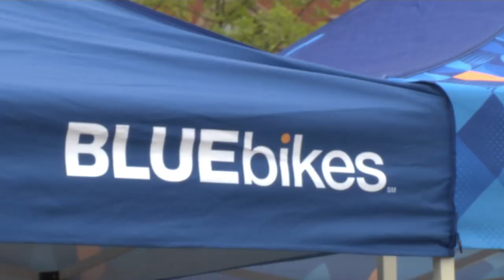Boston's National Bike to Work Day and Blue Bikes Launch - Promo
Blue Cross-Blue Shield, is now the sponsor of metro Boston's public bike share system. At City Hall Plaza, Mayor Walsh, Somerville Mayor Joseph Curtatone, and Cambridge Mayor Mark McGovern launch the new sponsorship on National Bike to Work Day.